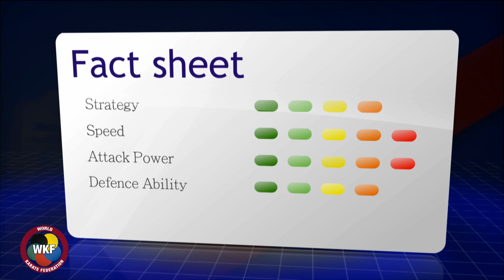MASTER +68 NADEGE AIT IBRAHIM | WORLD KARATE FEDERATION